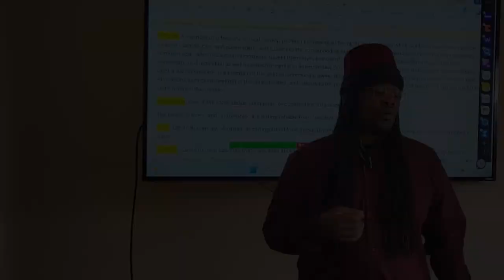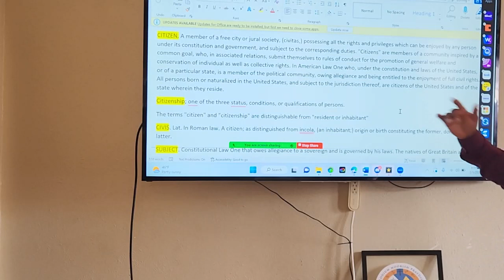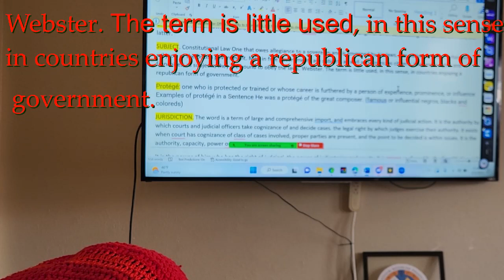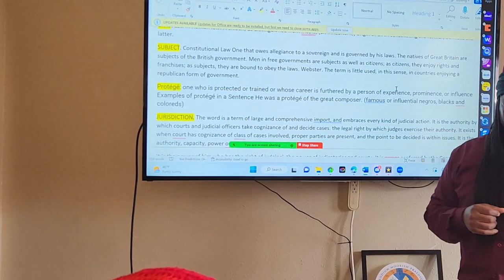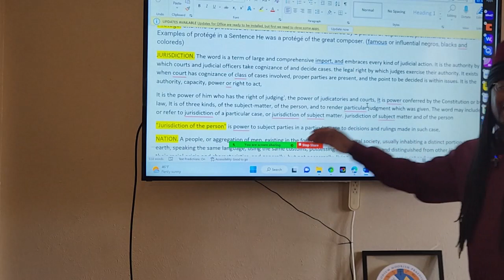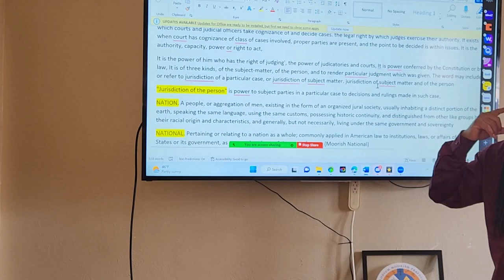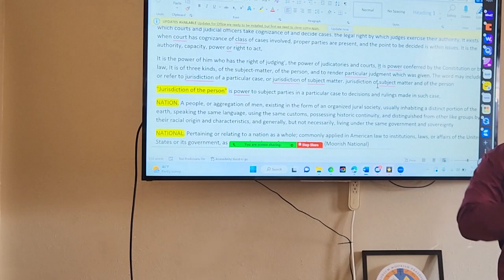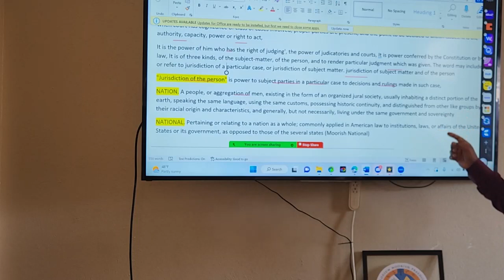Citizen, Subjet, Protege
Nuances of classification